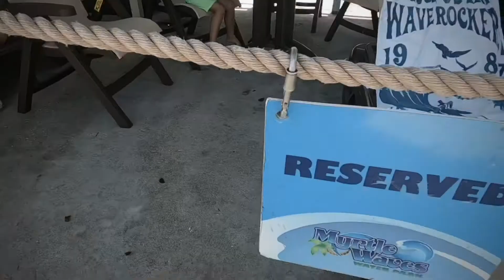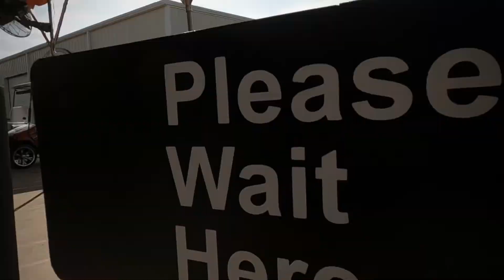Best Days Ever .... Guys Weekend Myrtle Beach.. Fun in the Sun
Guys trip to Myrtle Waves
We had an awesome day at Myrtle Waves.   Private Cabana that made the day so easy and safe.  Great food
We followed the long day at the water park with a helicopter ride over the beach with Helicopter Adventures